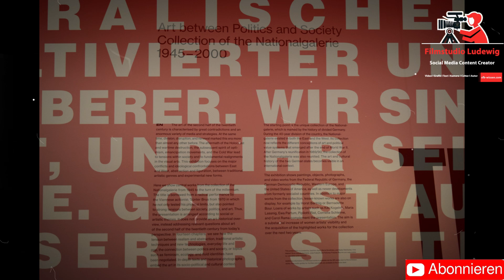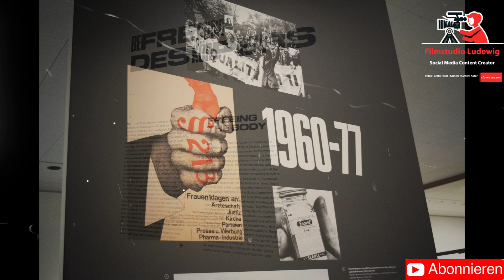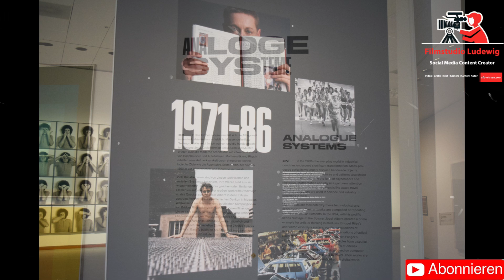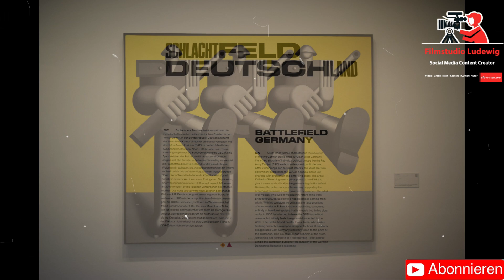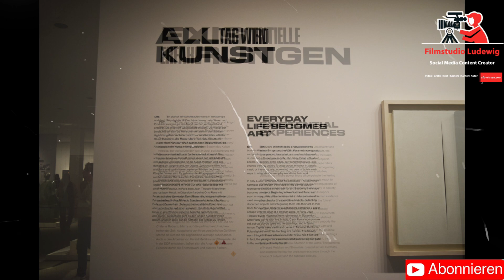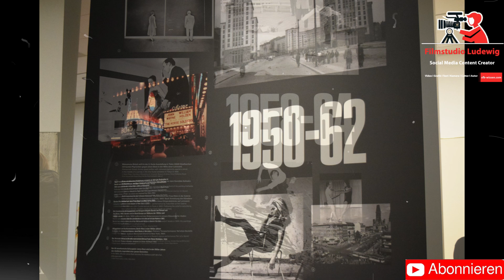Kunst, Design und Architektur I Ein Besuch in der Neuen Nationalgalerie Berlin I Galerie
Ich bin auch als Autor auf Amazon unterwegs und habe einige Bücher veröffentlicht, diese untenstehenden Bücher könnt ihr über Amazon von mir erhalten, unter dem Link